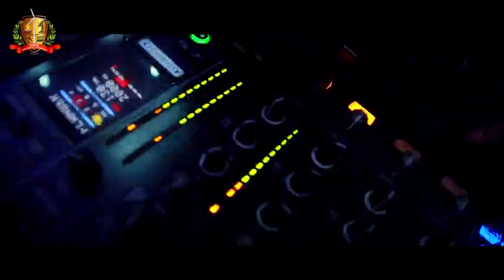Spektraa'17 promo @ Cape Institute of Technology.....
SPEKTRAA'17 coloriee promo @ Cape Institute of Technology.